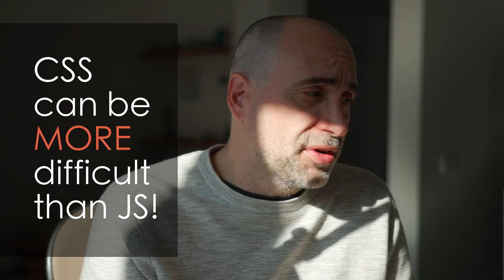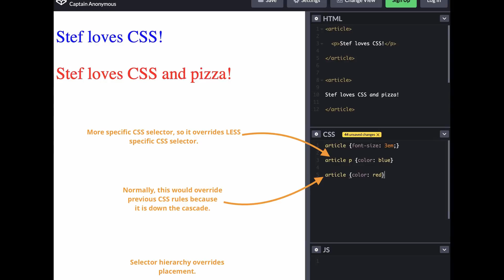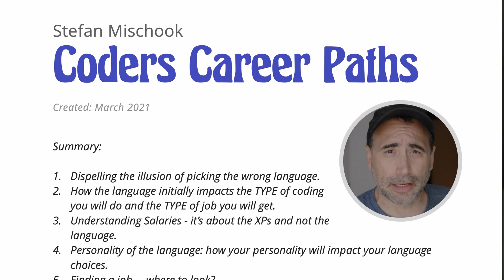Is CSS Harder to Learn than JavaScript?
SUPPLEMENTS THAT WORK AMAZING FOR ME:

Protein Essentials Beef Gelatin Powder:

Thanks!

Stef